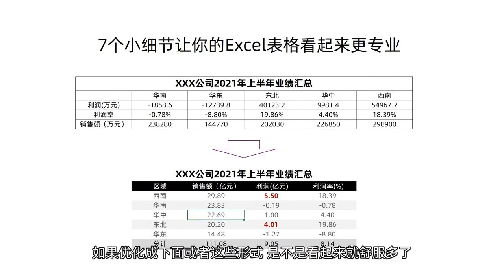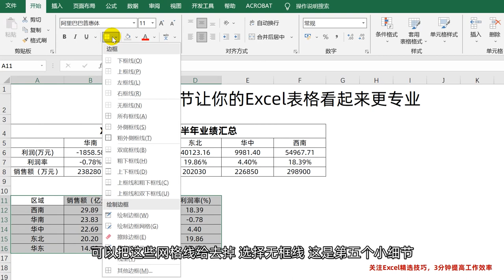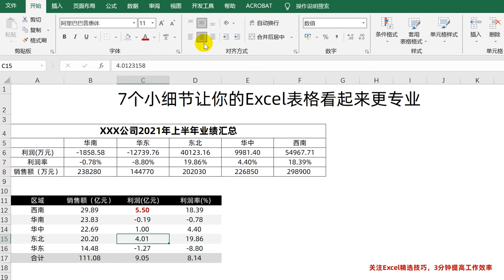Excel排版，7个细节让你的表格更专业！同事看了都说好！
Excel排版技巧：7个细节让你的表格更专业！
 3分钟让你的表格瞬间提升一个档次！
关注公众号Excel精选技巧，私信发送【20210706】获取示例文件